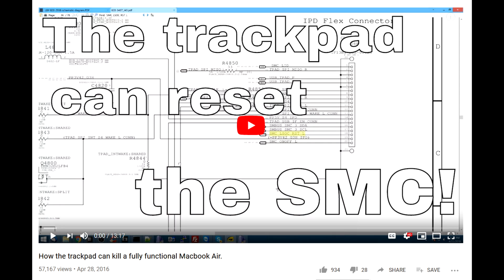Tales of customer service, part 1